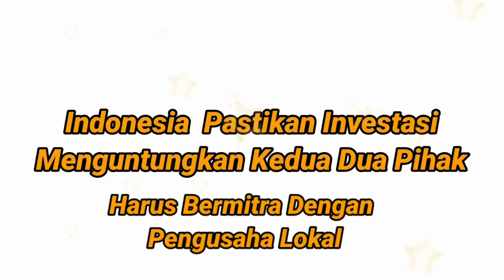Apa Yang Di Senangi Dan Persepsi Tentang Indonesia.